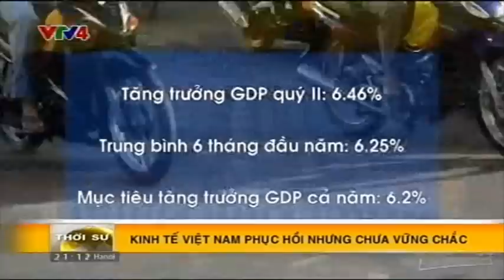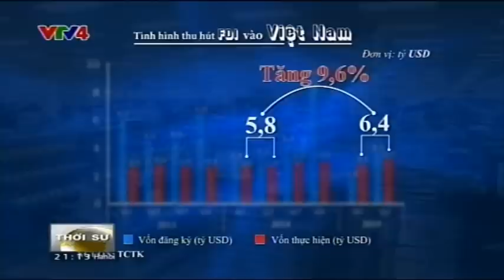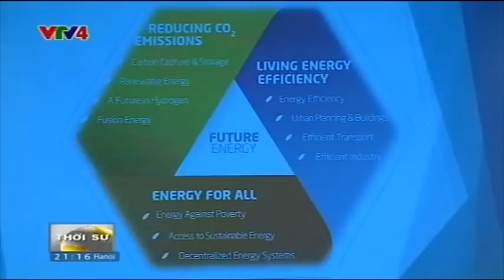Bản tin thời sự Tiếng Việt 21h 30/07/2015